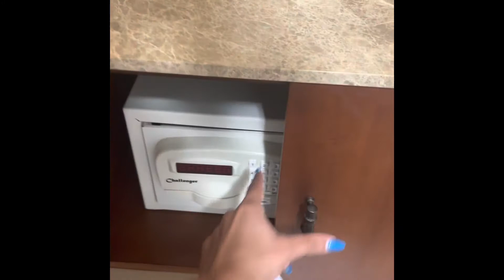CLIFFS HOTEL & SPA SIGNATURE ROOM TOUR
Cliffs Hotel & Spa Pismo Beach, California
Signature Room Tour